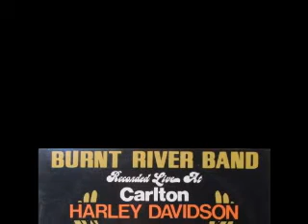Burnt River Band - Live At The Carlton - 1981 - Rollin' & Tumblin' - Dimitris Lesini Greece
Burnt River Band - Live At The Carlton - 1981 - Rollin' & Tumblin'